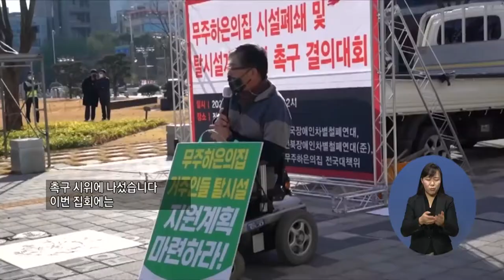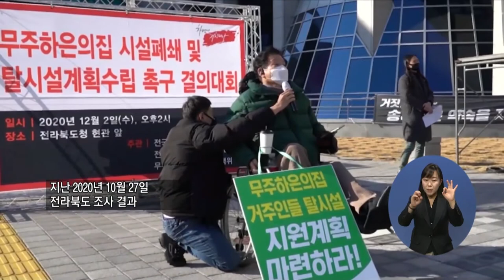복지TV뉴스 1531회 12월 9일 (수) “장애인 탈시설 계획 수립 촉구 결의대회”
주요2) “장애인 탈시설 계획 수립 촉구 결의대회”
임지윤/여정수(전북)